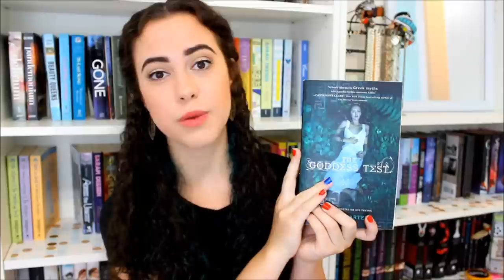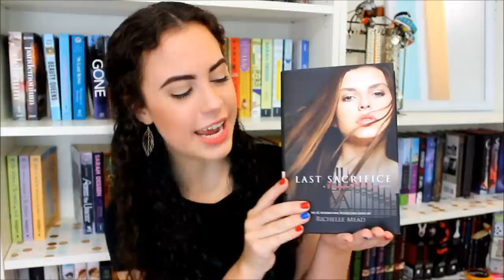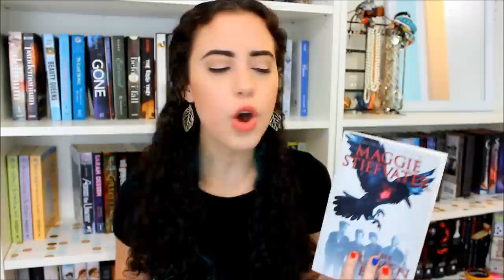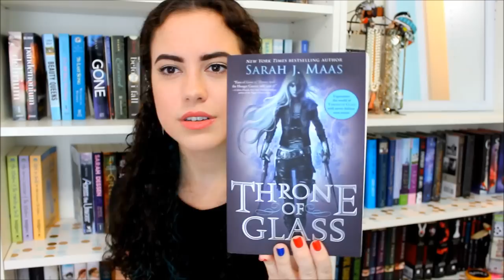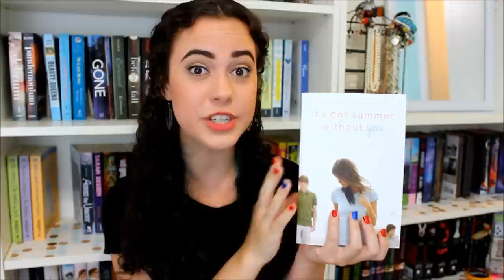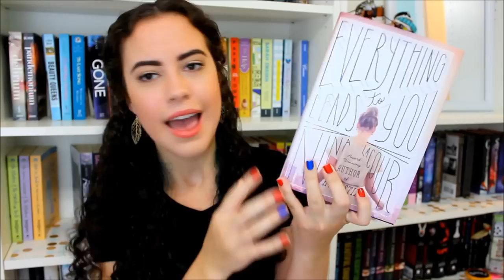GIANT BOOK HAUL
Please request any videos that you'd like me to make in the future!